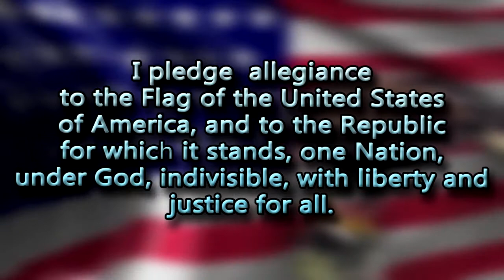05 15 2017